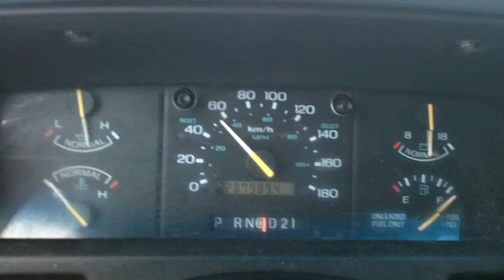Trip to town 1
Fahrt von Zuhause nach Keewatin part 1
dann nach Normen part 2
und nach Kenora zur Schwimmhalle part 3